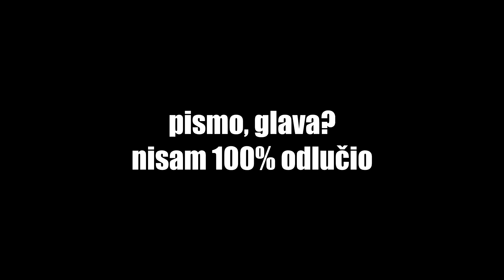Day #18 idemo k 30s in a row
posao  = kad moram radit nešto što mi se 100% ne da hah